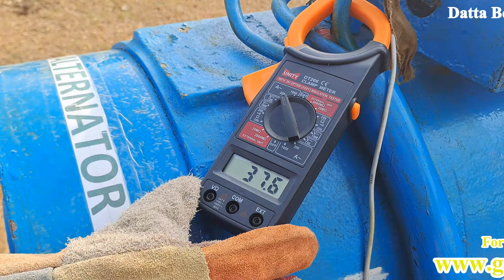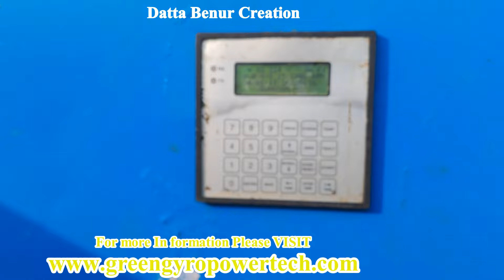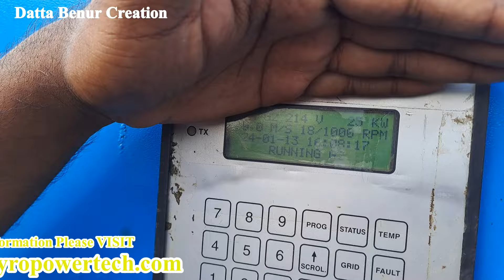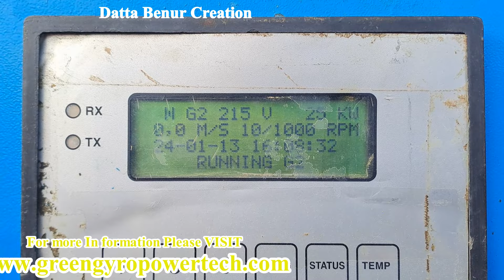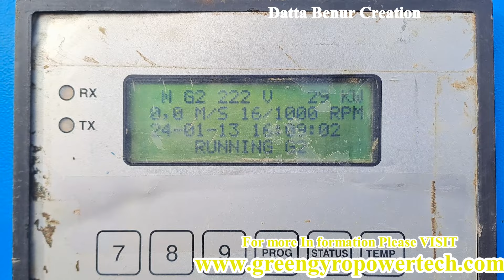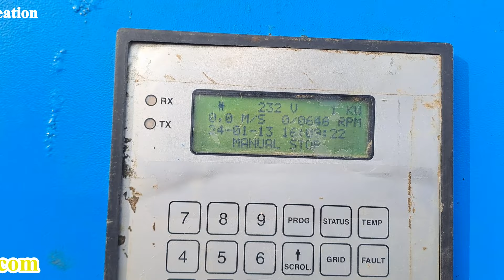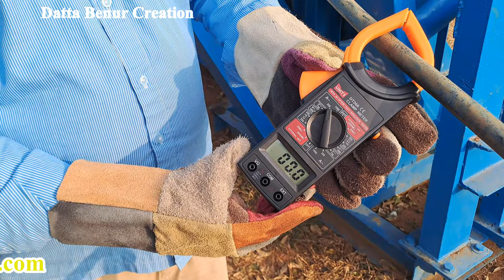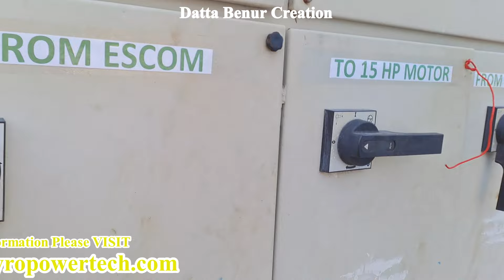Free Energy Generator - Flywheel Free Electricity - BIGGEST commercial flywheel Energy Technology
Learn - the world first BIGGEST commercial flywheel Energy Technology - 0% input 100% output (Episode 4)

12V DC GEAR MOTOR 30 RPM
12V DC GEAR MOTOR 60 RPM
100 RPM
1000 RPM
12 Volt LED Light =

Sunboard Sheet
2mm Thickness =
5 mm Thickness =

Battry
9V Rechargeable Battery 300 Mah Ni-Mh =
12 Volt Battery Charger =
Electric Soldering Iron =
9v battery connectors 10 pcs =